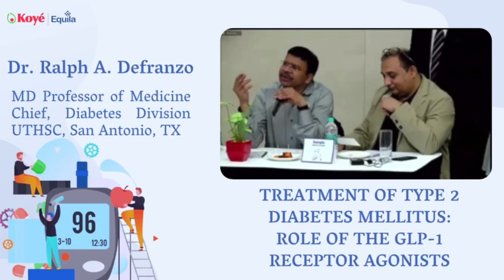Exenatide, Liraglutide or weekly acupressure | What to choose and why? | Learn with Dr. Defranzo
Background
GLP-1 receptor agonists are a fairly new class of antihyperglycemic drugs for patients with type 2 diabetes [1] and are licensed for use in addition to first-line agents such as metformin. Exenatide and liraglutide are examples of GLP-1 agonists and are approved for once-weekly (exenatide) or once-daily (liraglutide) use in patients with type 2 diabetes [2-11]. Use of these novel agents is limited at the moment, mostly because of their cost.
In DURATION-6, 911 type 2 diabetes patients at 105 sites in 19 countries were randomized in an open-label parallel-group design to once-daily injections of liraglutide (1.8 mg; n=450) or once-weekly exenatide (2 mg; n=461), and results were analyzed on an intention-to-treat basis. The participants had already undergone lifestyle modification and were taking maximum or near-maximum doses of oral antihyperglycemic drugs but still had suboptimal glycemic control. The primary end point was change in HbA1c from baseline to six months.

Main results
Both GLP-1 agonists led to improvements in glycemic control, with greater reductions noted with liraglutide: -1.48% compared with -1.28% for the exenatide group (fig.1).
The overall difference in HbA1c between the two was small (0.21%)
Both treatments were associated with progressive decreases in body weight (fig. 2). Patients taking liraglutide lost more weight than those taking exenatide, irrespective of BMI.
Gastrointestinal side effects—nausea, vomiting and diarrhea—were twice as common with liraglutide.

Conclusion
Treatment with either exenatide once weekly or liraglutide once daily provided effective glucose lowering combined with weight loss and minimum hypoglycaemic episodes in patients with type 2 diabetes. The differences noted between the clinical efficacy of liraglutide once daily and exenatide once weekly at the doses tested, together with frequency and method of injection, can be used by clinicians in shared decision making for treatment of patients with type 2 diabetes uncontrolled by oral antihyperglycaemic drugs.